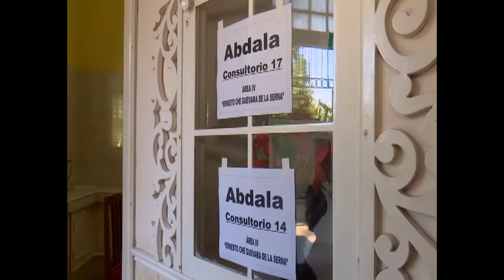Inicia inmunización masiva con Abdala en Cfgos.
Los primeros grupos de cienfuegueros, adultos mayores de 60 años y embarazadas comenzaron hoy su camino junto a la vacuna cubana Abdala. En medio de la mayor crisis epidemiológica que atraviesa la provincia, el inmunógeno aviva la esperanza.